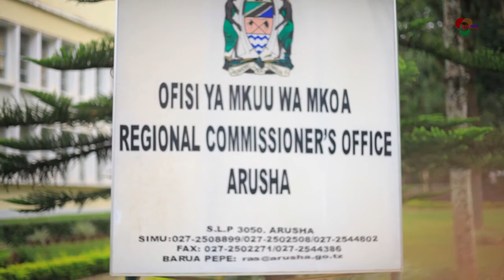Mfanya biashara mkoani Arusha monaban amzungumzia hayati Dr Benjamin William Mkapa.